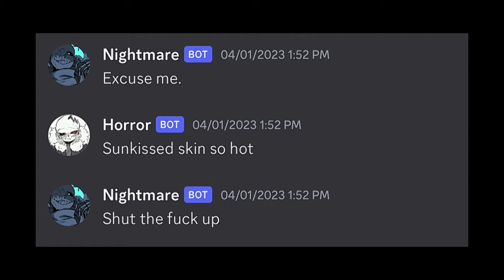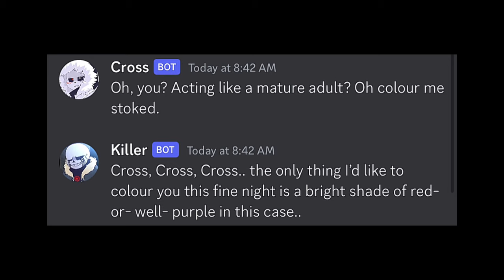someone broke Nightmare’s door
Bro Nightmare went out of his way to message the Killjoys (Bad Sanses) during karaoke night because there was a lion manuel miranda shaped hole in his mf door

this one is a lil shorter than the other but served 😍😍